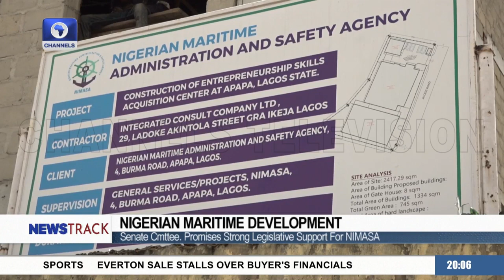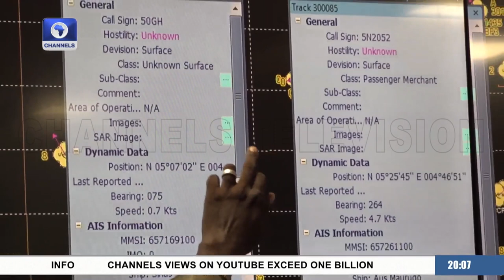Senate Committee On Transport Inspects NIMASA's Operational Facilities